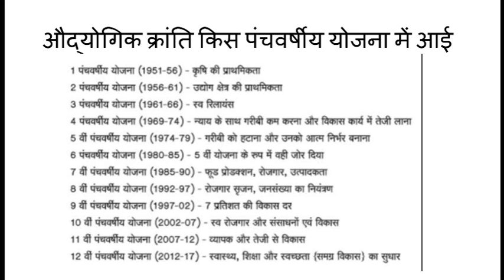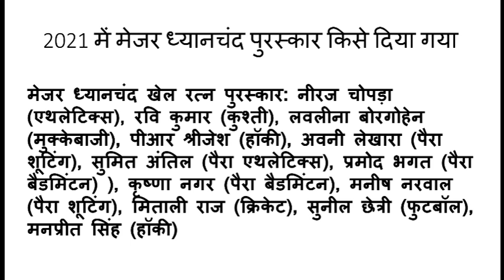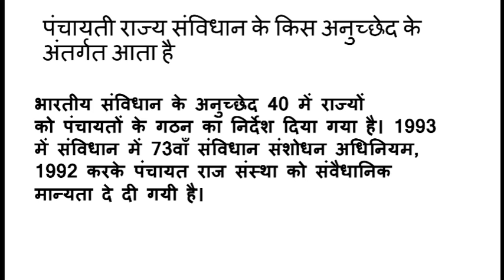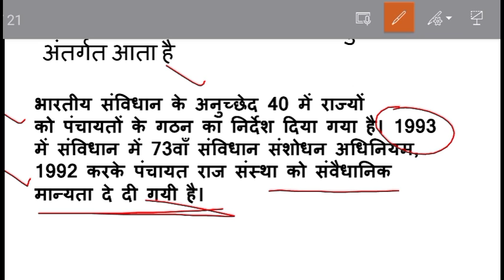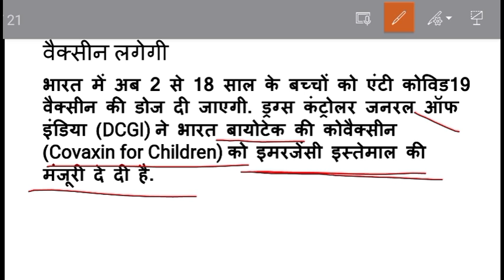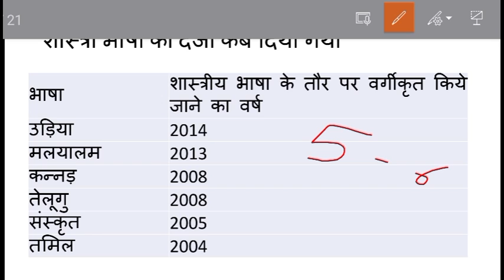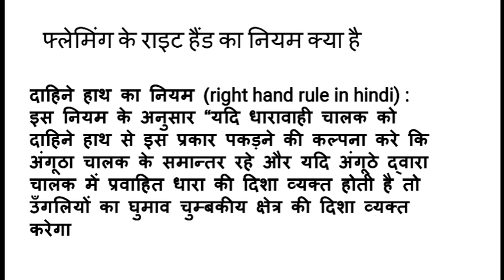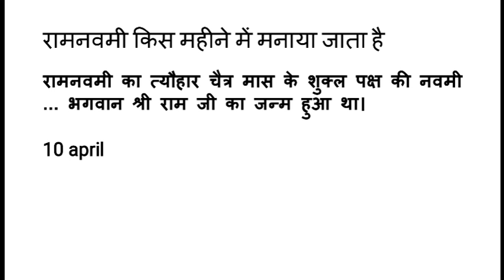RRC GROUP D 2022 EXAM ANALYSIS / today group d exam analysis/ group d 6 oct 1st shift exam analysis